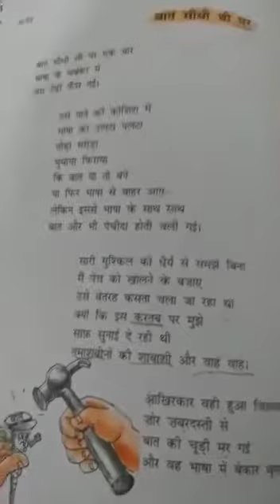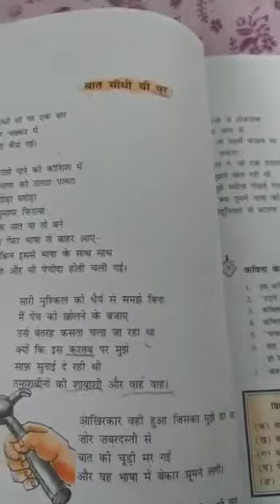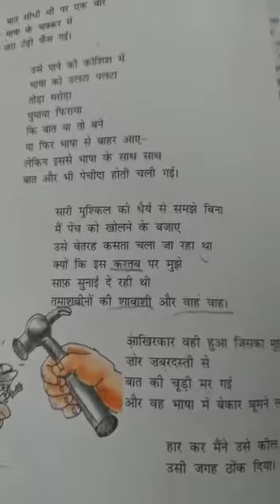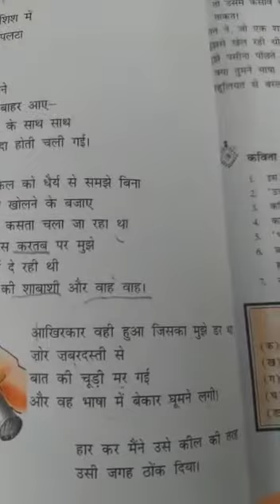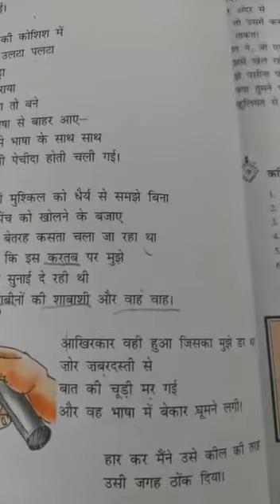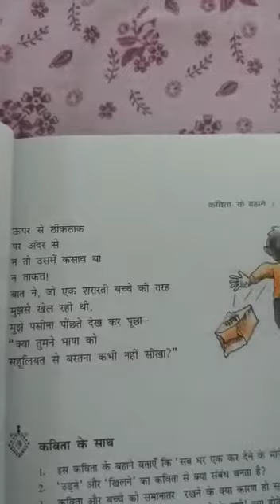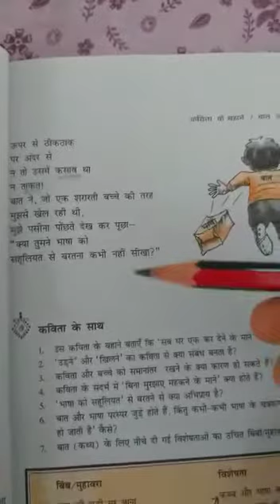कक्षा - बारहवीं (आधार) कविता- बात सीधी थी पर (भाग-2)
Video from Mrs Sandhya Pawar